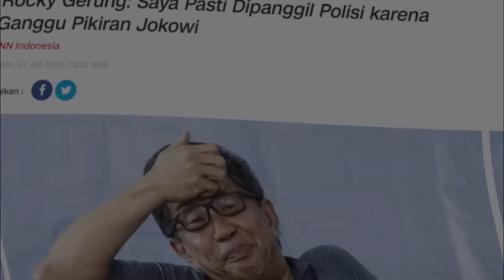PRESIDEN TAK BOLEH PUNYA MARTABAT !! GARA-GARA ROCKY GERUNG MENGGANGGU PIKIRAN JOKOWI, KALANG KABUT!